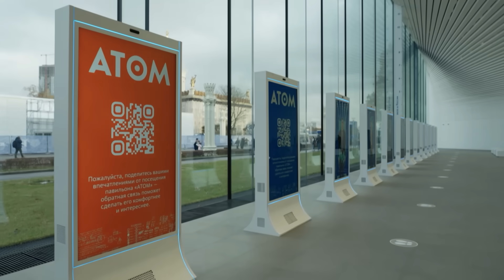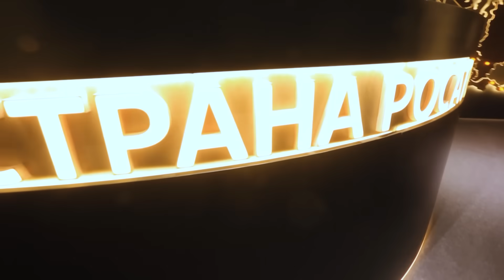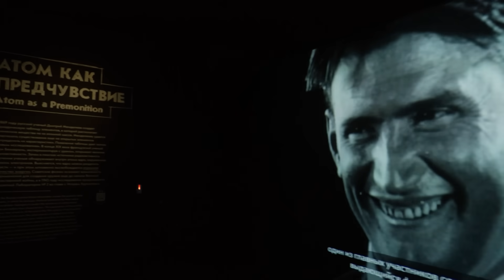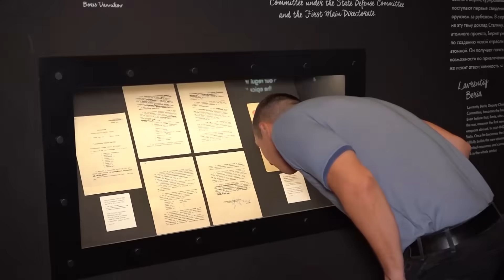«Атом» для России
В Москве на территории ВДНХ вместе с международной выставкой-форумом «Россия» открылся павильон «Атом». Это современный музейный комплекс, посвящённый истории и достижениям атомной отрасли. Что можно увидеть в «Атоме» – в специальном репортаже Елены Битюковой.